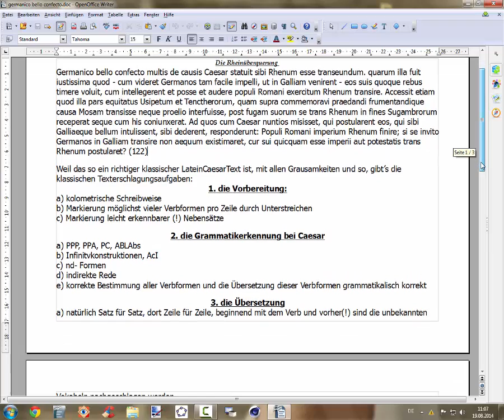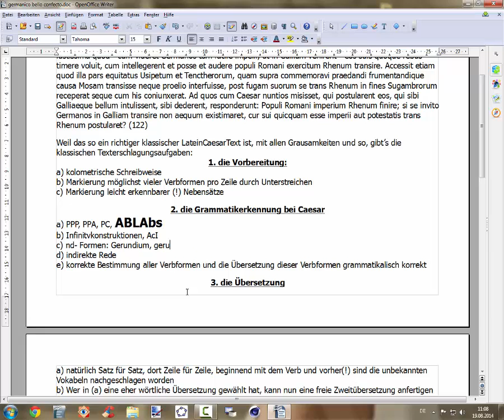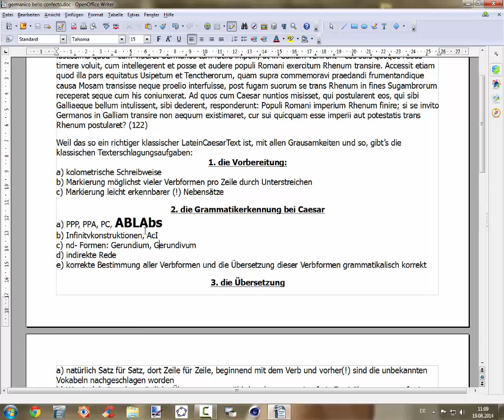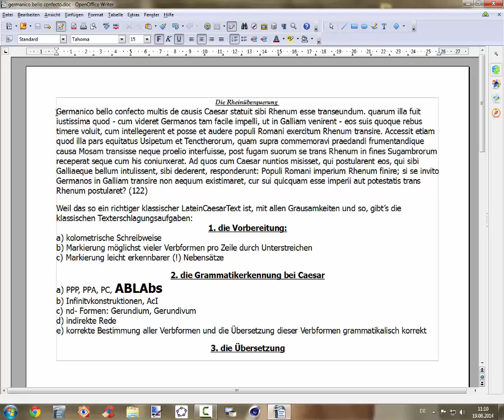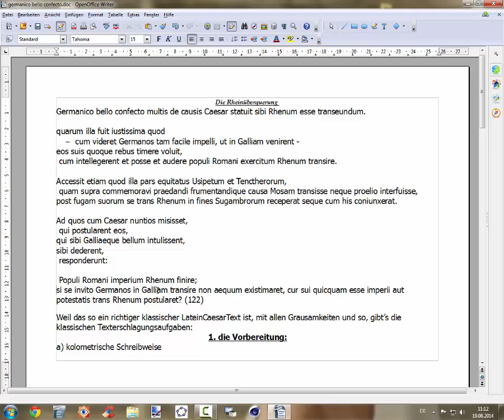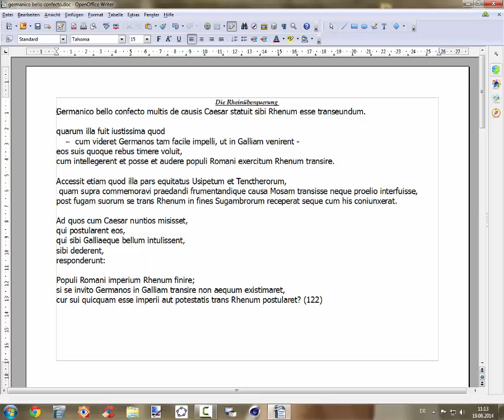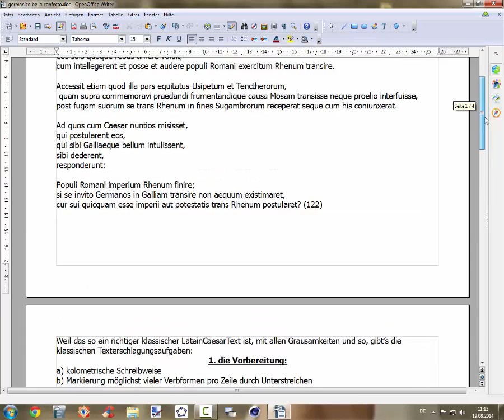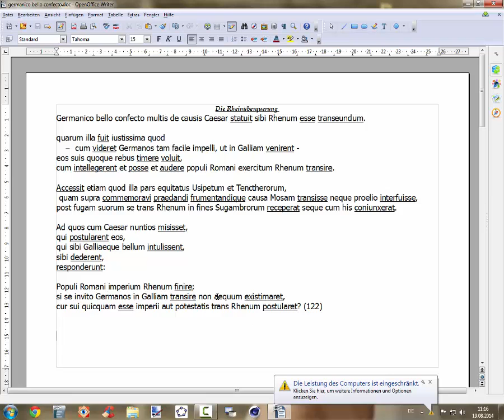185 Klassiker Caesar Rheinüberquerung Text und Lösungen aund b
In diesem Video stelle ich ausschnittweise einen der berühmten Caesartexte - Rheinüberquerung -vor: zu dem Text gibt es klassische Texterschließungsaufgaben, die ich in den Folgevideos reihenweise und ausführlich erklärt abarbeite; hier geht es erst einmal um die hilfreiche kolometrische Schreibweise und um die Verberkennung: viel Spaß damit.